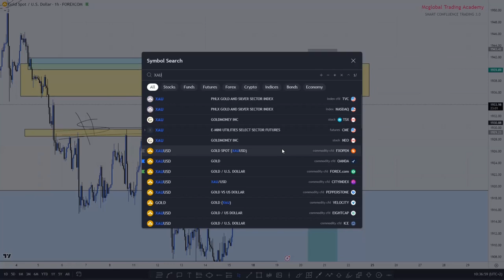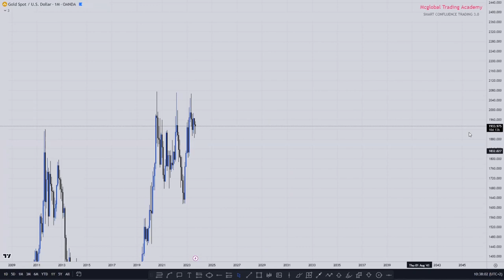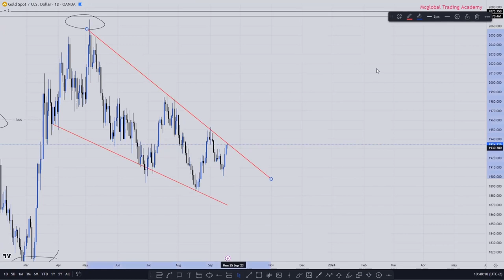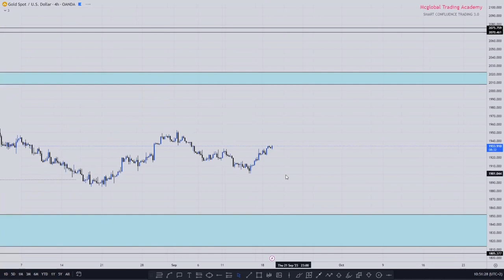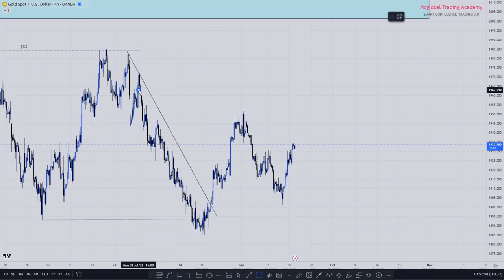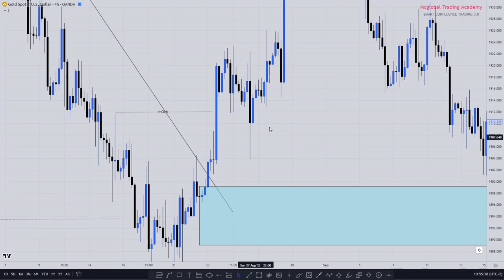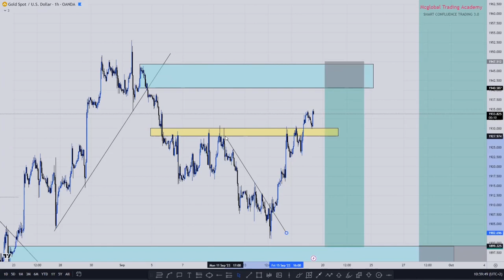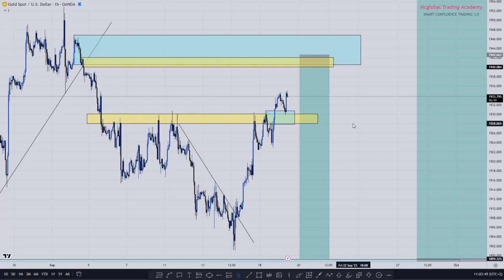Revealing The ULTIMATE GOLD(XAUUSD) Trading Strategy Used By The Big Banks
I took my time in this video to share some of my market secrets, be  blessed as you watch

FOR FREE SIGNALS AND MENTORSHIP, JOIN US HERE
To Be A Part of Our Full Course Mentorship Program